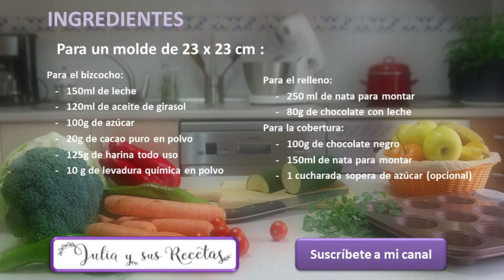PASTEL RÁPIDO DE CHOCOLATE!😍Cuando veas lo sencillo que es , lo reptirás muchas veces!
Ingredientes para un molde de 23x23 cm:
Para el bizcocho:
     -   150ml de leche

     -   120ml de aceite de girasol

     -   100g de azúcar

     -   20g de cacao puro en polvo

     -   125g de harina todo uso

     -   10 g de levadura química en polvo

 Para el relleno:

     -   250 ml de nata para montar

     -   80g de chocolate con leche

Para la cobertura:

     -   100g de chocolate negro

     -   150ml de nata para montar

     -   1 cucharada sopera de azúcar glas o normal